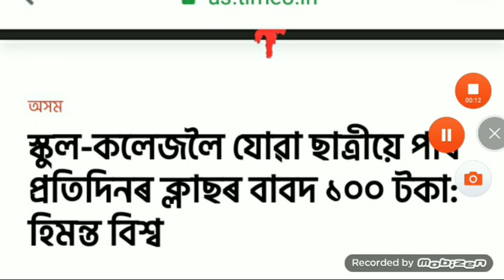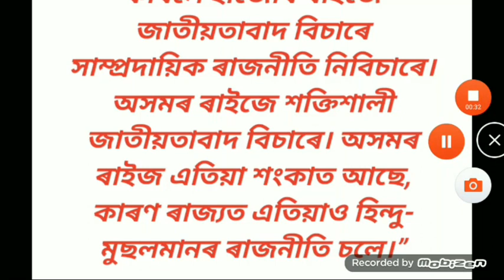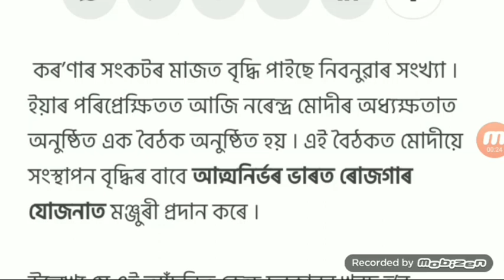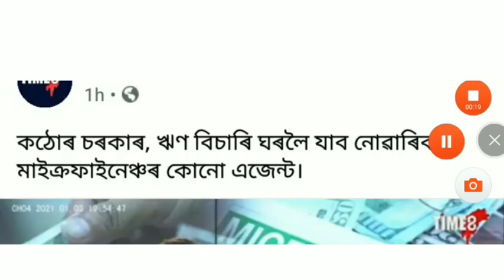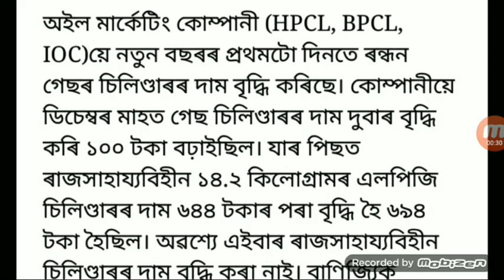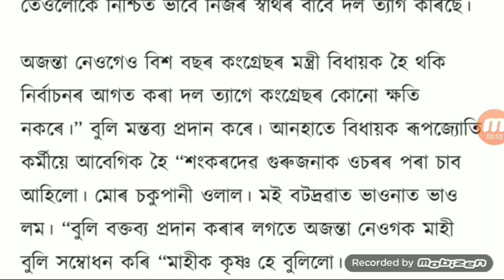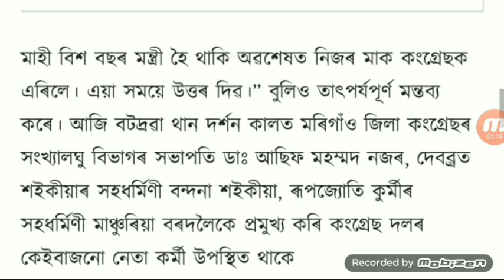Assam Employees Salary Good News / Assam Govt Get 200 Rupees Per Day / Govt Get Free Loan